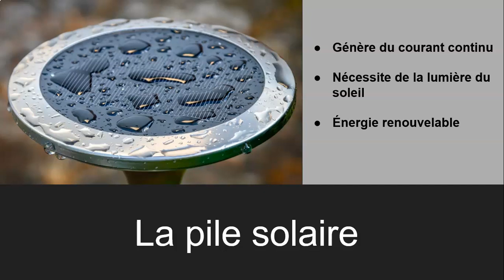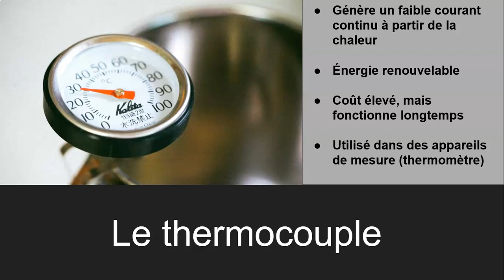La fonction alimentation